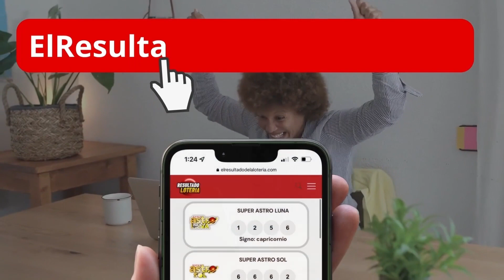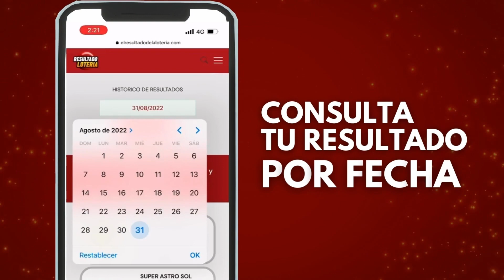Resultado del DORADO NOCHE ⏰ del SABADO 8 de OCTUBRE de 2022 (ÚLTIMO SORTEO DE HOY) ✅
astro sol dorado NOCHE,
dorado mañana y NOCHE,
resultado dorado NOCHE de hoy,
dorado NOCHE hoy ultimo sorteo,
lotería el dorado NOCHE,
resultado del dorado NOCHE hoy,
resultado dela loteria dorado NOCHE,
resultado dorado NOCHE ayer,
resultado dorado NOCHE del día de hoy,